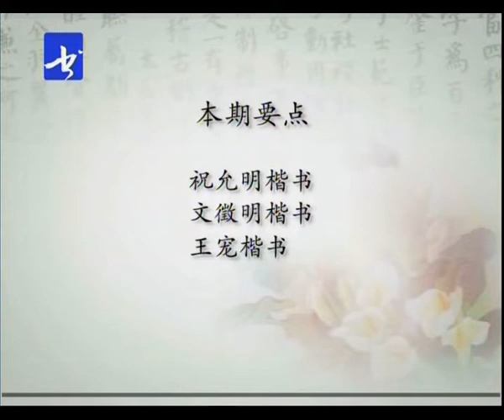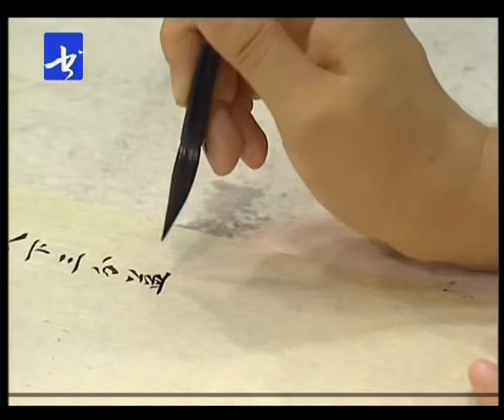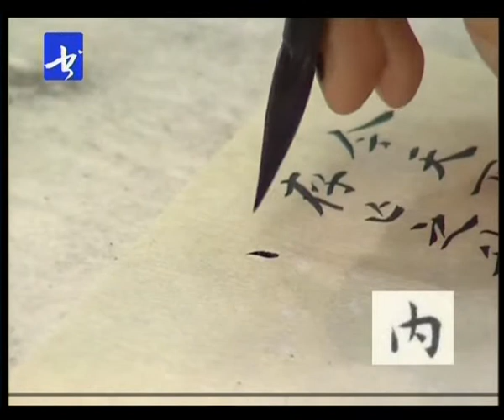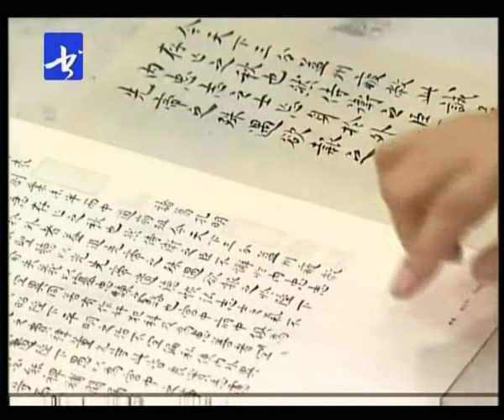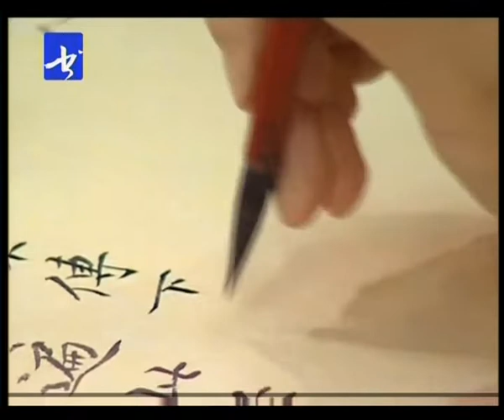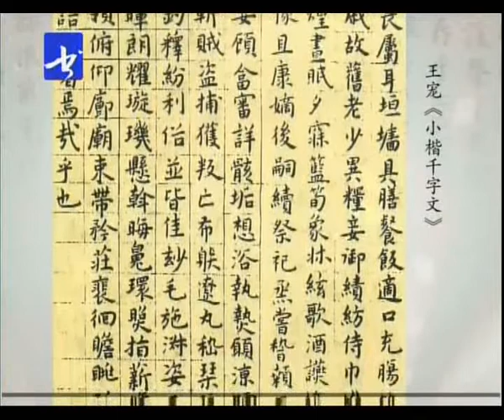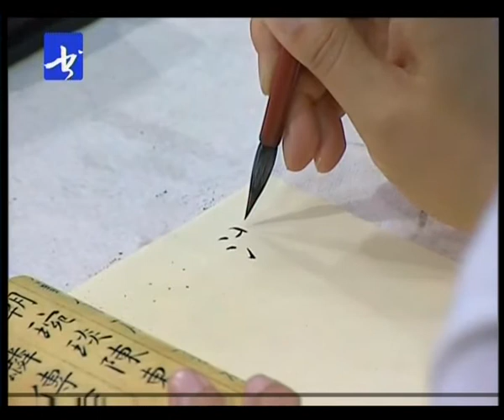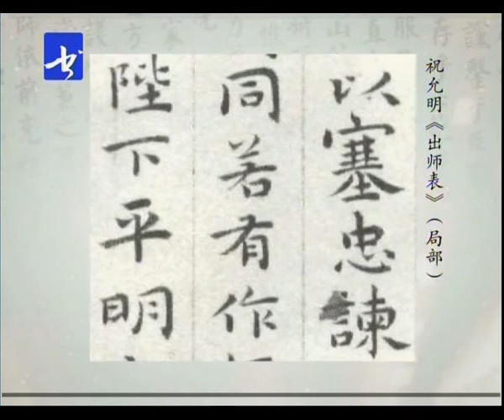中國書法Chinese Calligraphy -【楷书】谢小青楷书教学 Regular script teaching 27